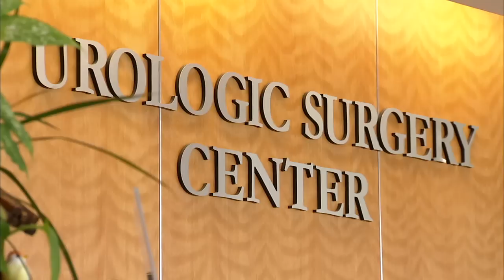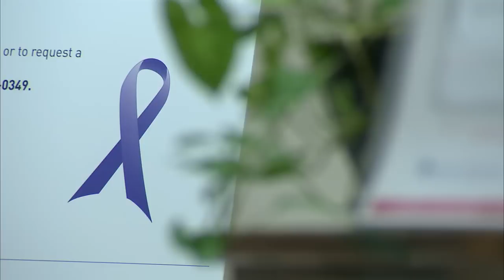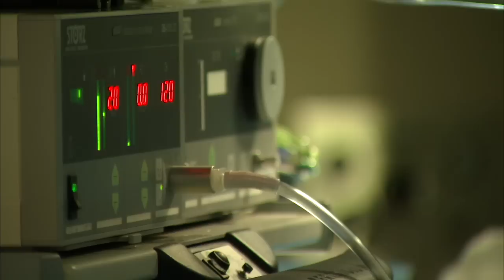Urology at Barnes-Jewish Hospital and Washington University School of Medicine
Find out more about why Washington University urologists at Barnes-Jewish Hospital are national leaders in medicine for issues such as minimally invasive surgery for urologic cancers or reconstructive urology.